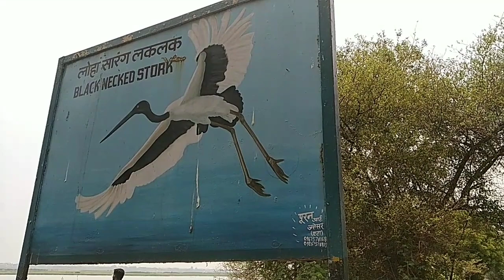OKHLA BIRD SANCTUARY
Okhka bird sanctuary near by kalindi kunj metro station kei pas pdta h agr aapko photography krni h to ye place aapke liye best h or couples k liye bhi ye place best h ... Link Okhla Bird Sanctuary
Noida Plaza, N Block, Pocket K, Sector 95, Noida, Uttar Pradesh 201301